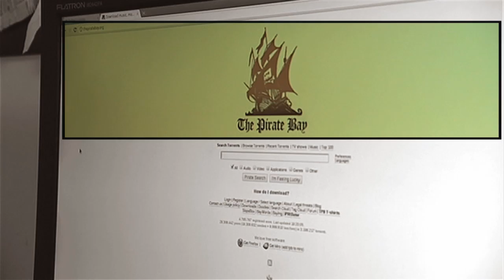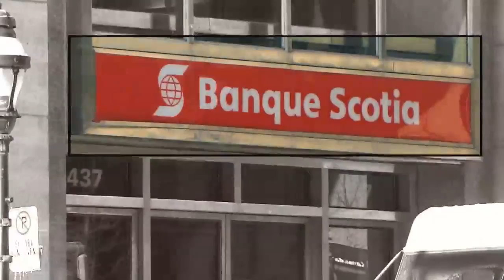CRYPTOGRAPHIE ET TERRORISME